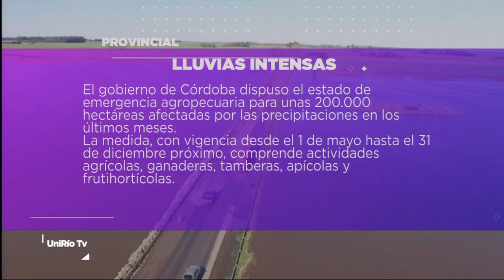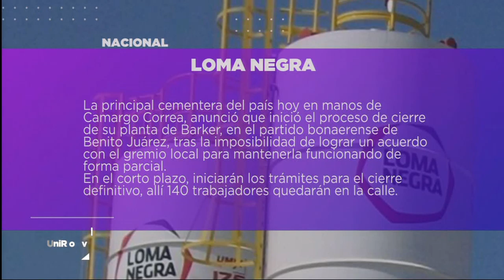DESTACADOS DEL DÍA 12-06